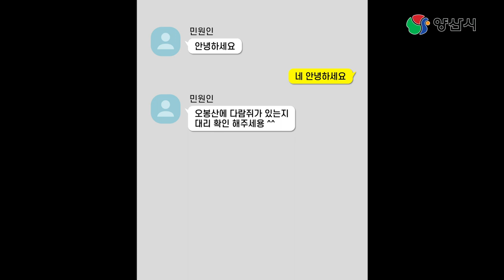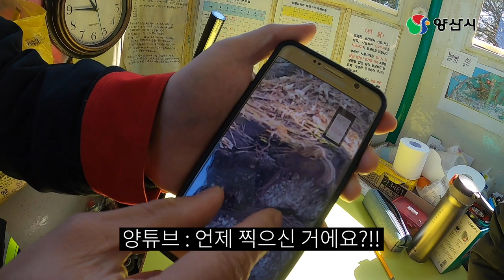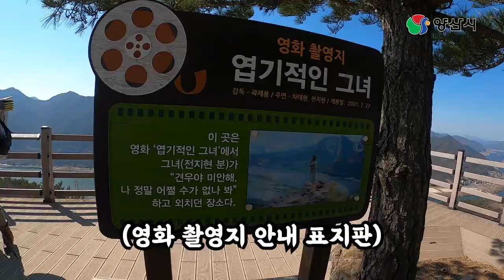오봉산에 다람쥐가 살까? | 견우야 미안해 | 엽기적인그녀 | 오봉산 전망대 | 다람쥐 찾기 | 산불 | 산불조심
양튜브가 간다
오봉산에 다람쥐 있는지 확인해달라 하셔서
다람쥐를 만날 수 있었을까요?

공개일시 : 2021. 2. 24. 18:00